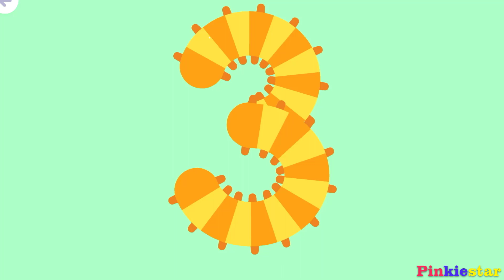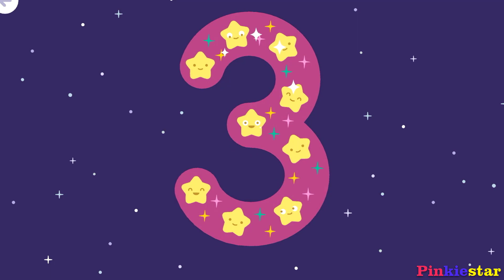Sago Mini Bugs & Explorers Moon | Sago Mini School Kids Games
Developed with education and play experts, your child will build math, literacy, science and spatial skills as they discover exciting learning games and kid-tested topics!

Discover and learn with Bugs, Big Trucks and Rainbows, with new topics added regularly for subscribers.